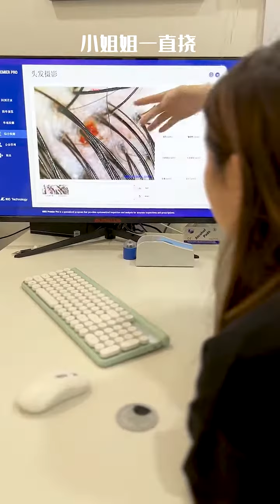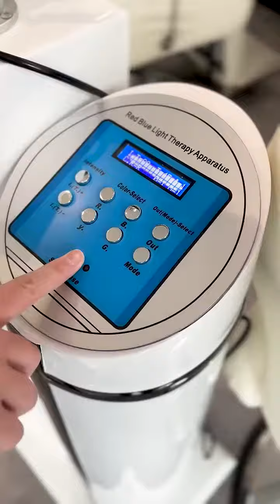ASmr Hair washing chinese Ep 6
washing hair with rice water,hair wash karne se pehle kya kare,
hair wash kaise karen,
hair wash kaise karte hain,
hair wash karne ka tarika,
hair wash kitne din me karna chahiye,
hair wash kab karna chahiye,
hair wash karne se pehle kya lagaye,
korean hair washing,
korean hair washing asmr,
kitchen sink hair washing,
korean spa hair washing,
washing hair after keratin treatment,
how to keep curls after washing hair,
after washing hair how to keep it straight,
how to keep hair clean without washing,
how to keep hair fresh without washing,
kylie washing kylie's hair,
hair washing long hair,
hair wash loreal,
hair wash ladies,
hair wash lather,
hair wash latest,
hair wash lemon,
hair wash live,
hair wash life of supriya,
washing hair less,
washing hair lice,
long hair washing new video,
long hair washing and drying,
long hair washing 2021,
long hair washing by husband,
long hair washing 2020,
long hair washing and shampooing,
long hair washing and towel drying,
long hair washing and combing,
long hair washing and shampooing asmr,
long hair washing in shower,
hair washing massage asmr,
hair washing music,
haier washing machine how to use,
hair washing mistakes that will ruin your hair,
hair washing massage techniques,
hair washing method,
hair washing machine 1789,
haier washing machine repair,
haier washing machine drain problem,
haier washing machine cleaning,
men's hair washing tips,
medieval hair washing,
minimal hair washing,
monat hair washing instructions,
monat hair washing tutorial,
male hair washing asmr,
michael mcintyre hair washing,
monat hair washing,
mannu long hair washing,
male hair washing,
hair washing no talking,
hair washing natural hair,
hair washing new video,
hair washing nursing,
hair washing neck support,
hair washing natural way,
hair wash natural remedies,
hair wash neck massage,
hair wash no shampoo,
hair wash nighty,
natural hair washing,
new long hair washing,
no hair washing,
natural hair washing asmr,
new hair washing video,
no poo hair washing method,
natural hair washing routines,
no hair washing for 5 years,
natural hair washing method,
the notebook hair washing scene,
hair washing once a week,
hair washing order,
hair wash only with water,
hair wash oil in tamil,
hair wash oil,
hair wash on first day of period,
hair wash on amavasya,
hair wash on saturday is good or bad in hindi,